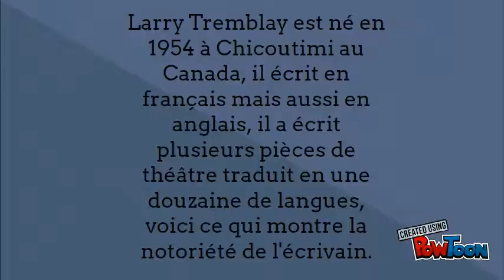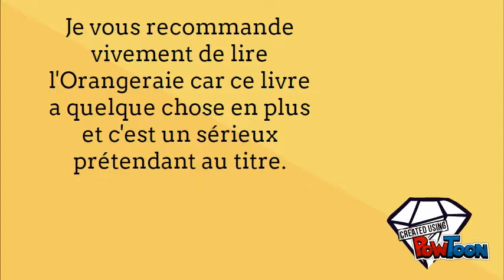L'Orangeraie par Mohamed F.